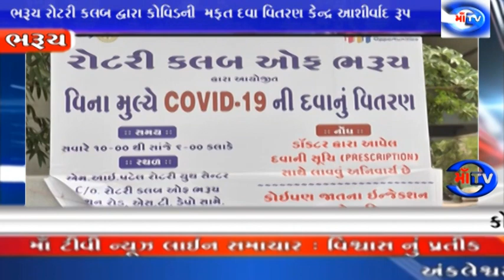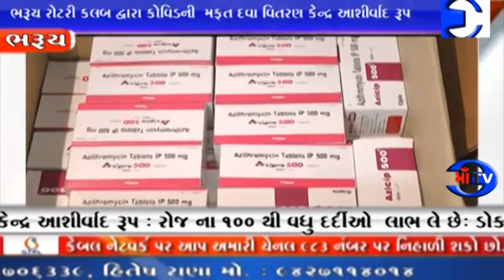માં ટીવી 23.04.2021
કોરોના માટે રાહત : ભરૂચ રોટરી કલબ દ્વારા કોવિડની  મફત દવા વિતરણ કેન્દ્ર આશીર્વાદ રૂપ
રોજ ના 100 થી વધુ દર્દીઓ  લાભ લે છે: ડોક્ટરો ને વધુ અહીંની દવાના પ્રિસ્કીપશનની ધારાસભ્યની અપીલ :કોરોના પોઝિટિવ દર્દીઓને ઈન્જેકશન સિવાયની તમામ દવાઓ મફત વિતરણ